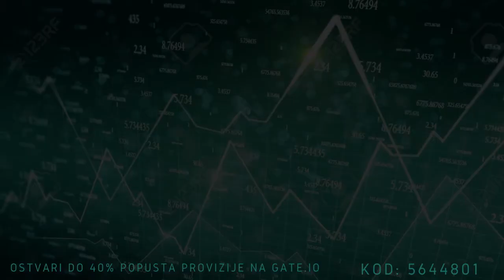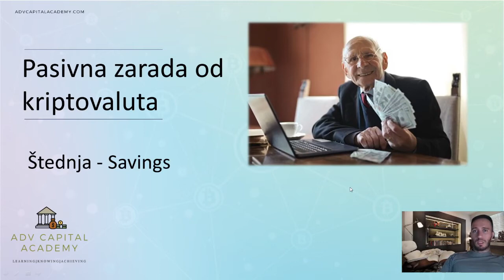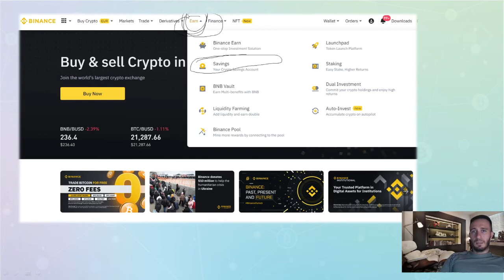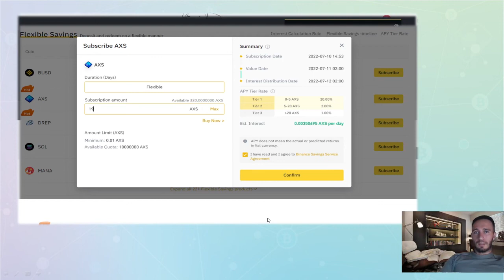Kripto savings - Bitkoin i Kriptovalute Pasivna Zarada 2022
Kripto savings - Štednja u kriptovalutama - Bitkoin i Kriptovalute Pasivna Zarada 2022

🎓 80% Sniženja Na Crypto Masterclass Kurs - Najkompletniji Kurs Trgovanja I Investiranja U Kriptovalute
🎬 Korisne Youtube Playliste:

💱 Menjačnice - Kupovina I Prodaja Kriptovaluta (Bonusi Pri Registraciji):

🤗 Podrška

Ako vam se dopada sadržaj koji delimo sa vama, ne zaboravite da 👍lajkujete, komentarišete, podelite i ✅ pretplatite se na naš kanal za još videa! 🙏

U ovom videu možete pronaci sta je Kripto Saving tj. stednja, koje su prednosti i nedostaci, koji su rizici, i cemu treba voditi racuna kada se  kriptovalute i Bitcoin stave na stednju.

Takodje, u ovom videu mozete pronaci upustvo kako da korak po korak stavite neku od kriptovaluta na savings account ako koristite Binance, menjacnicu...